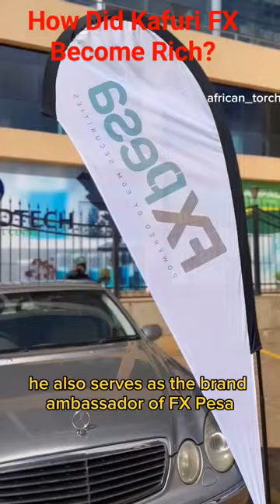How did Kafuri FX become rich?